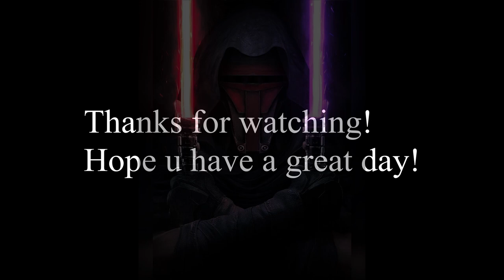Bossk showing the scorekeeper how it's done!